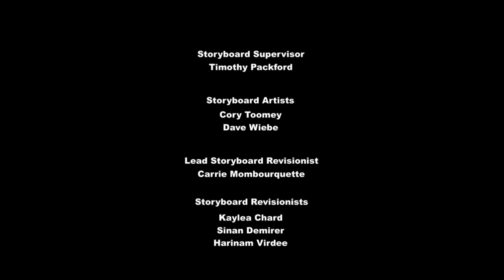Braden S. Movie Reviews: Despicable Me 3 (2017)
YouTube please do not copyright this video, because a friend named Entetainment Fazbear 14 a.k.a. McKenah needs to see this full fan made movie! Please don't do it! Please! Please! I seriously seriously seriously do not own anything in this video! PLEASE YOUTUBE! PLEASE! PLEASE! If I see your stupid copyright Gmail for a god dang second, I will be so ticked on you! I need you to not copyright this for McKenah! It's something she told me to do! Please!

Sorry if I kept saying this to the YouTube workers but I just wanna make sure none of the parts get copyrighted so that McKenah a.k.a. Entertainment Fazbear 14 can enjoy the fun. That's why I must crop videos parts of the fan made movie so I can avoid that STUPID COPYRIGHT BULL (BEEP!) And again, PLEASE PLEASE PLEASE DO NOT COPYRIGHT THIS VIDEO, AND THAT INCLUDES YOU NBCUNIVERSAL, CAUSE WE SERIOUSLY DON'T OWN ANYTHING FROM YOU GUYS! JUST... PLEASE!

Anyway, this is my 120th video! Making good progress here! Hope you all enjoy this very first movie review on this channel! Next up: Sunset and Sci Twi's Wild Adventure!

I seriously seriously seriously do not own anything in this video. Despicable Me 3 and it's Xfinity commercial audio visual content and movie clip is own by NBCUniversal, and the rest is own by Disney, WB, Hasbro, Fox, DreamWorks, Sony, etc. Enjoy!!!

Next Video: Big Flood Part 5